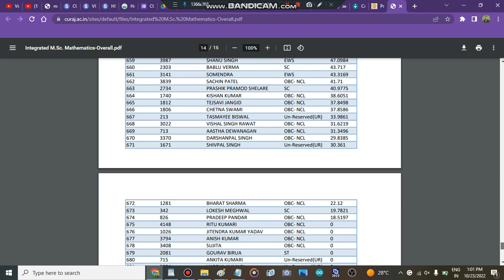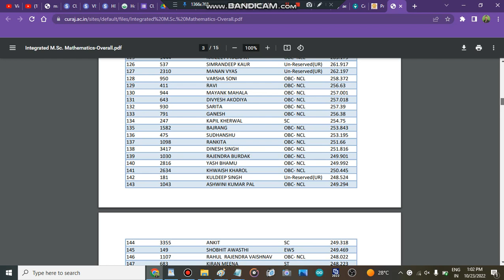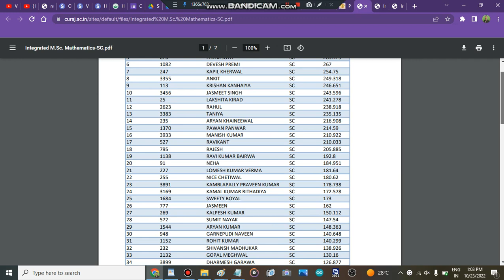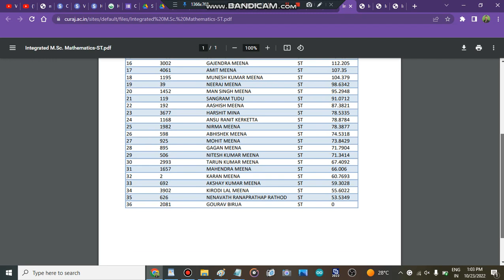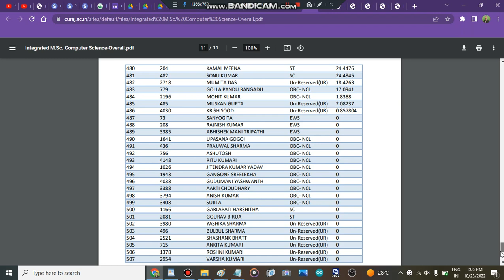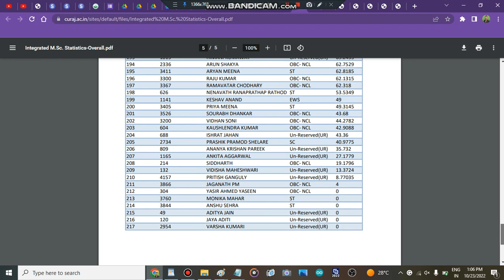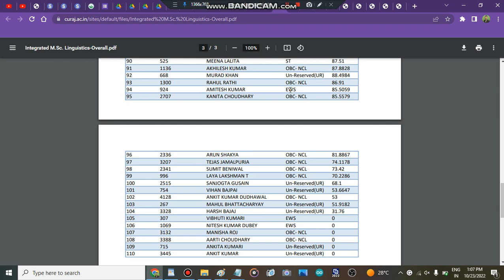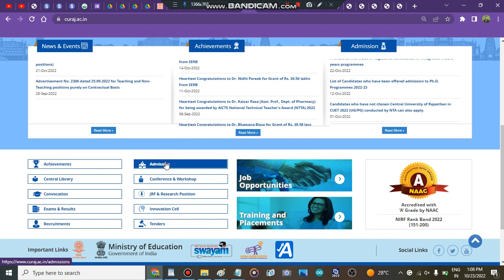CENTRAL UNIVERSITY OF RAJASTHAN Merit List Released | CENTRAL UNIVERSITY OF RAJASTHAN Cutoff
" safe score for central university of hRajasthancutoff"
" admisison in central university of hRajasthancutoff"
" colleges"
" cu HRajasthancounselling portal strat 2022"
" cu HRajasthancounselling portal start"
" central university of hRajasthancutoff counselling portal "
" central university of hRajasthancutoff counselling portal start"

" central university of hRajasthancutoff subject wise cutoff"
" central university of hRajasthancutoff how to fill admission form"
" how to get admission in central university of hRajasthancutoff after cuet marks"
" all about central university of hRajasthancutoff"

" central university of hRajasthancutoff"
" cu HRajasthancounselling registration 2022"
" cu HRajasthanadmisison process 2022"
" Cu HRajasthanCutoff Marks 2022"
" cu Rajasthan"
 " central university of hRajasthancutoff Minimum marks to get admisison "
" minimum required marks to get admisison in cu Rajasthan"
" all about cu hRajasthancutoff marks "
" central university of hRajasthancutoff 2022"
" cu hRajasthancutoff 2022"
" cutoff cu hRajasthan2022"